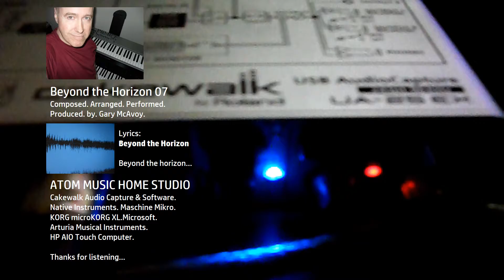ARTURIA MODULAR V3 - Beyond the Horizon 07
Album: Beyond the Horizon 01-07